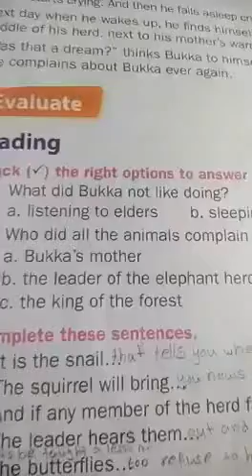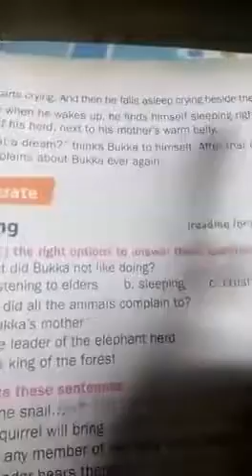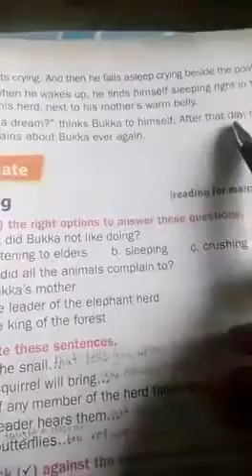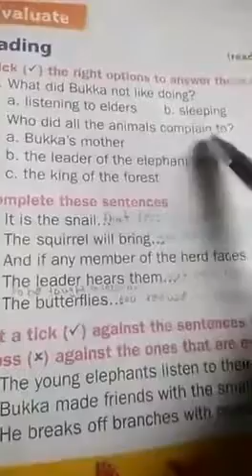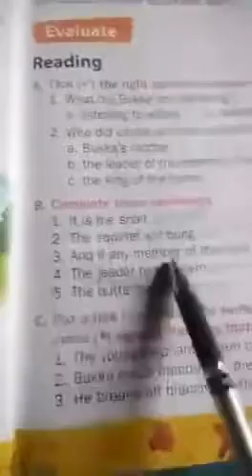2nd,Eng,Le-2 reading part 4 Bukka learns a lesson